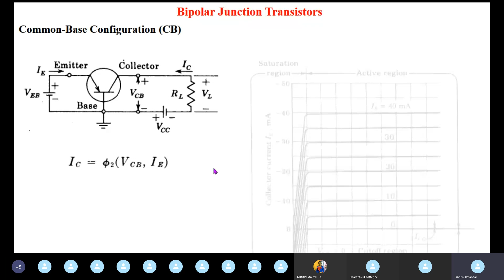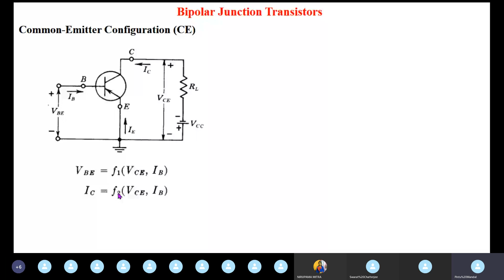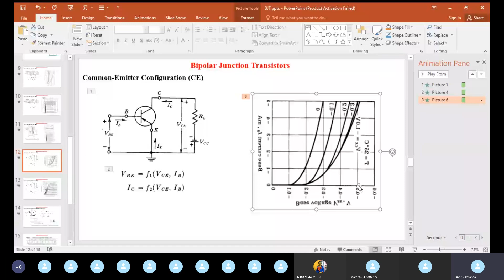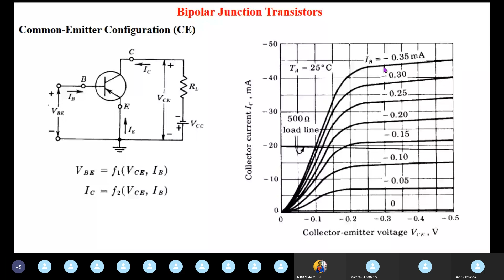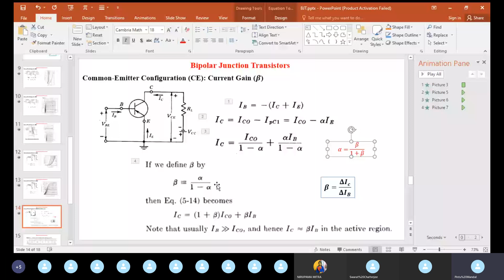Bipolar Junction Transistors: Class 4